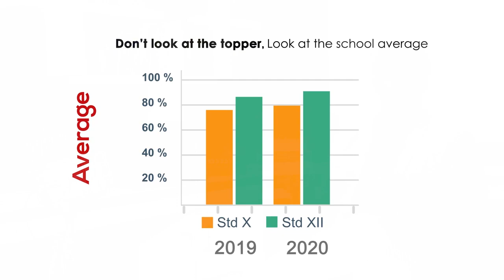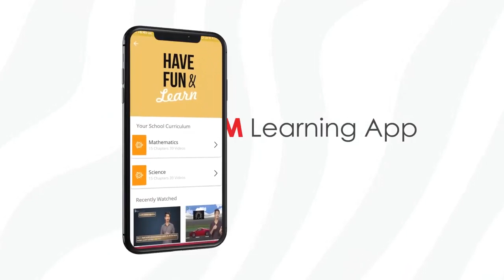Join ODM | Odisha's No.1 CBSE School | Admissions Open 2021 | OSAT (ODM Scholarship Admission Test)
🌟Start Early, Be a Game changer!🌟

Admissions have opened up for Odisha’s No. 1 CBSE School, ODM Public School. We at ODM offer competitive coaching to Class (VI - IX) students through its Scholars Batch for Pre-IIT, Pre-Medical & NTSE preparations.

🌟 Avail your seat for ODM’s Scholars Batch 2021.

Seeking Admission into Class XI (Science & Commerce)?